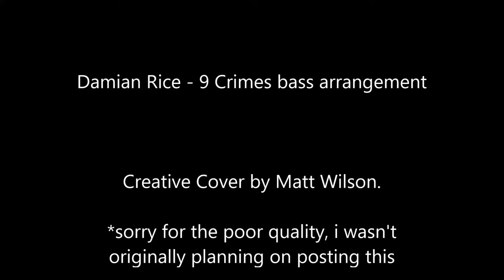Damian Rice - 9 Crimes Bass Arrangement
i recorded a bass arrangement for this song by Damian Rice, and decided to quickly record myself playing over the recording.